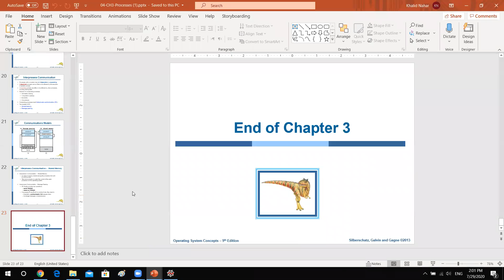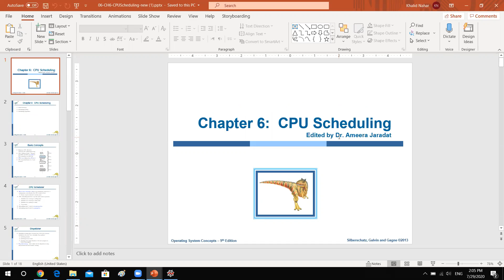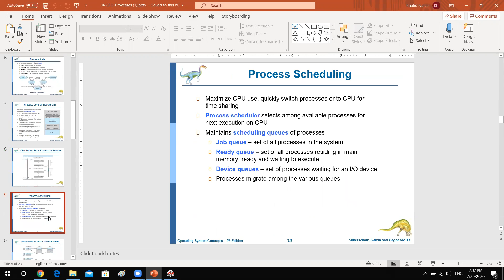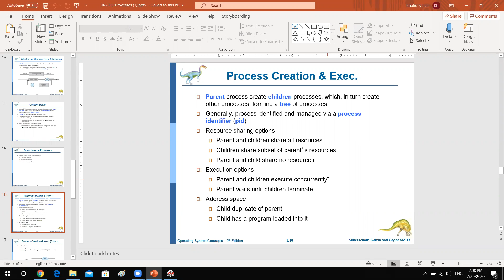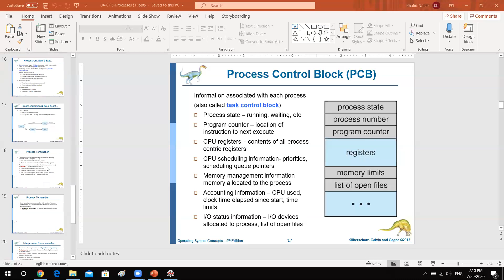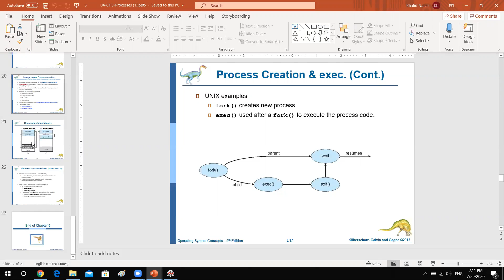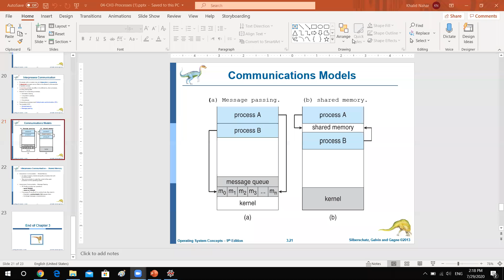CS130-Chapter4_ProcessesDiscussion_29_7_2020